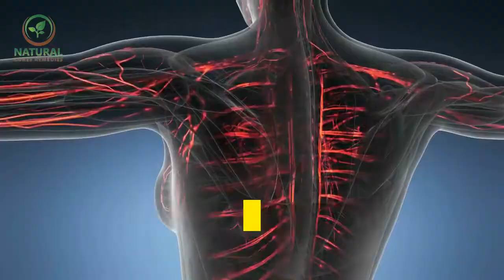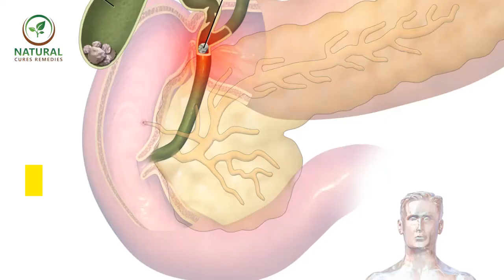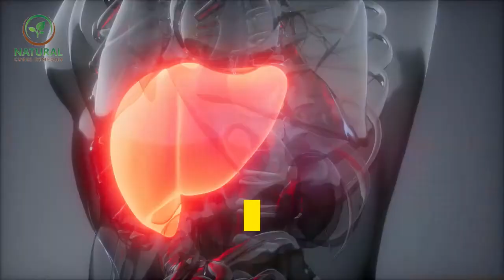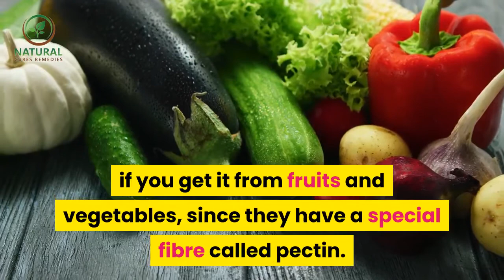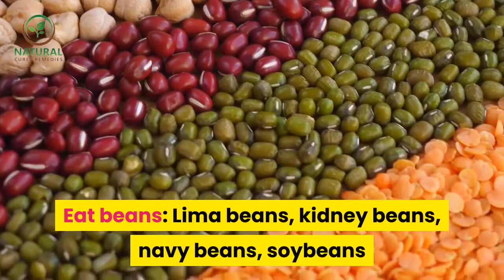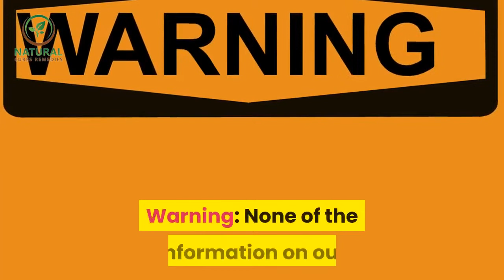✅ Reduce LDL Cholesterol Naturally (IN JUST 10 DAYS) || home remedies for cholesterol control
Inspired by Samyuktha Diaries a video call : "Remove Bad Cholesterol Naturally & Reduce Clogged Arteries and Stroke | Samyuktha Diaries"

Inspired by Lennis Perez TV a video call : "Reduce LDL Cholesterol Naturally (IN JUST 10 DAYS)!!!"

In this video we will talk about Cholesterol Control, home remedies for cholesterol.

Cholesterol Control.

Newspapers have reported on the drawbacks of having a diet high in fat. High-fat diet has been linked to high cholesterol and ultimately to heart attacks. Hence, people have started avoiding beef and eggs. But cholesterol is not bad.

 Excess cholesterol settles along the walls of the arteries and can clog them thus, restricting blood flow. This gives rise to angina, heart attack or stroke. It has also been shown that high cholesterol leads to gallstones. There are two types of cholesterol called good cholesterol or HDL and bad cholesterol or LDL.

Doctors recommend reducing and avoiding high-fat diets containing meat, eggs and dairy products. But you can use the following home remedies for treatment:

Increase the intake of Vitamin E: It is advised to increase your intake of Vitamin E to 400 international units to prevent the oxidation of bad cholesterol where the cholesterol hardens into the arterial plaque thus giving rise to heart attack. It also raises the level of HDL.

Eat your breakfast: People who skip the breakfast have higher cholesterol levels than those who have breakfast everyday. This is because they tend to eat unhealthy foods which are high in fats.

Eat small meals frequently: Large meals have been shown to release a large amount of insulin, which in turn stimulates the production of the enzymes that increases cholesterol production by the liver. But eating small frequent meals without increasing the total calories will limit the insulin production and thus controls the cholesterol and in turn heart diseases.

Add Vitamin C to your diet: Though other vitamins and minerals play an important role in the cholesterol production, Vitamin C is the most crucial vitamin for cholesterol control. It increases HDL levels and is very beneficial if you get it from fruits and vegetables, since they have a special fibre called pectin. It surrounds the cholesterol and flushes it out of the digestive system before it gets into the blood. Include fruits like citrus fruits, tomatoes, potatoes, strawberries, apples and spinach which are rich in vitamin C and pectin.

Increase garlic intake: Taking seven cloves of garlic a day will reduce cholesterol levels significantly. If you cannot stand the normal garlic, then you can opt for odorless garlic pills, which are available in local health stores.

Skip decaf: Avoid decaffeinated coffee since it has been shown to raise LDL levels. This is because the beans used for decaf are far stronger than the normal beans.

Munch grapes: Grapes and their products have a compound which lowers cholesterol significantly. So you can increase your intake of grapes, grape juice and wine to decrease your cholesterol level.

Have grapefruit: Grapefruit contains pectin which reduces cholesterol significantly.